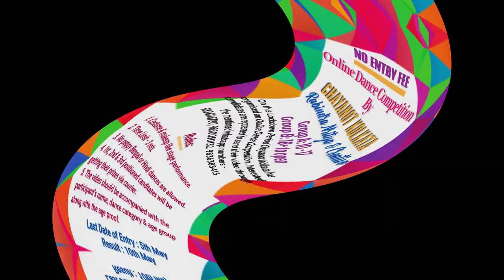Chayanot Kolkata Presents Online Dance Competition| 2020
Exciting Dance Competition. Fabulous Prizes.Please Participate. No Entry Fees. Let's showcase your creativity.